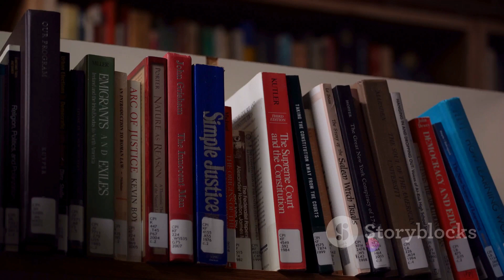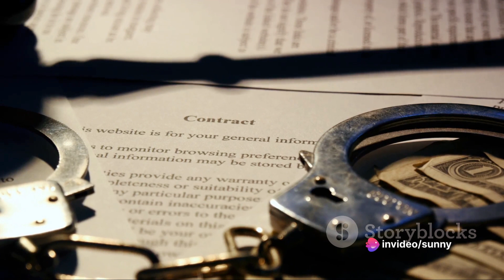IPC section 376 | Indian Penal code section 376 | Punishment for rape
Punishment for rape.
 (1) Whoever, except in the cases provided for in sub-section (2), commits rape, shall be punished with rigorous imprisonment of either description for a term which 1 [shall not be less than ten years, but which may extend to imprisonment for life, and shall also be liable to fine].

follow for more information and updates like this 🙏